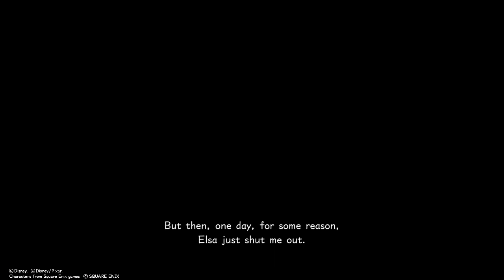Ruby plays Kingdom Hearts 3 - Do You wanna Build a Snow MAAAAN~ - part 25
Come on lets go and PLAAAAAAAAAAAY~